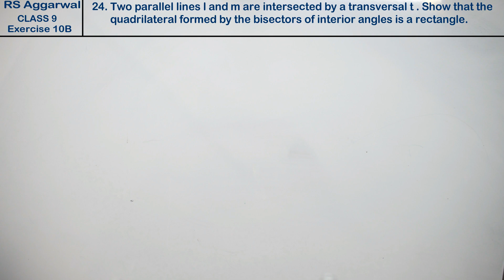Quadrilaterals| Class 9 Exercise 10B Question 24 | RS Aggarwal | Learn Maths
Class - 9
Chapter - 10 - Quadrilaterals
Exercise - 10B
Question - 24
Welcome to Learn Maths. This video will provide the question 24 of Exercise 10B. Please share your queries and feedback in comments section.

Regards,
Garima Agarwal